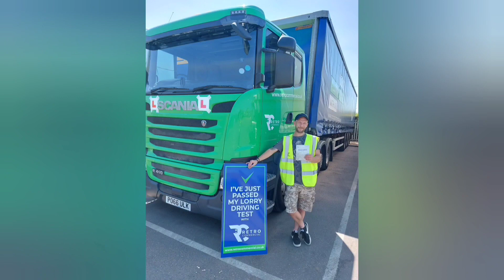bye bye 👋 2023